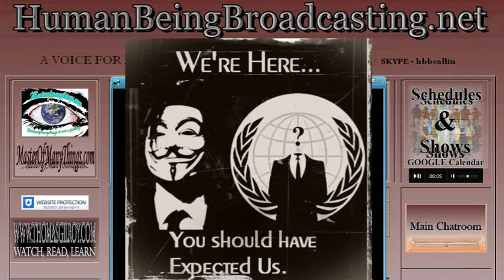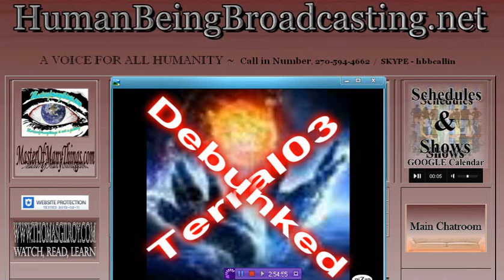Terral03 Debunked live show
join us for our special guest tonight Sheriff Mack and "Oath keepers" at 8 pm est 2-13-12